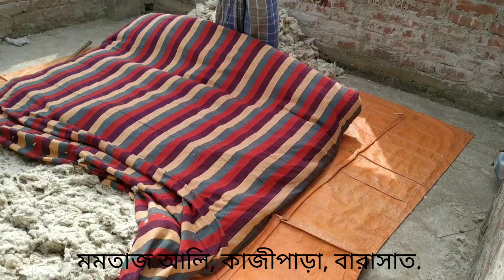তোষক তৈরির পদ্ধতি | How to make a mattress.